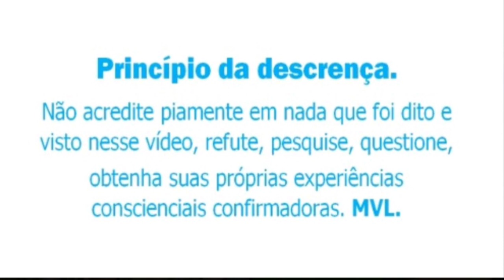ESCLARECIMENTO SOBRE ALCOOLISMO.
Nesse vídeo eu explico que o alcoolismo não é somente uma patologia, trata-se de parapatologia (doença consciencial gravíssima).